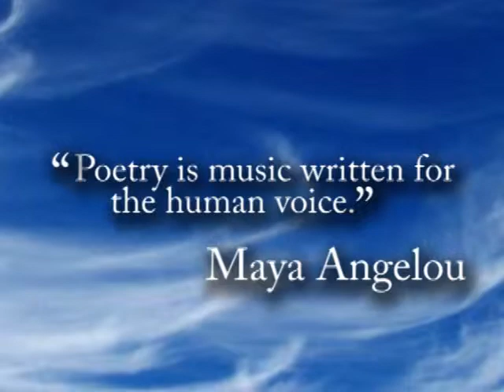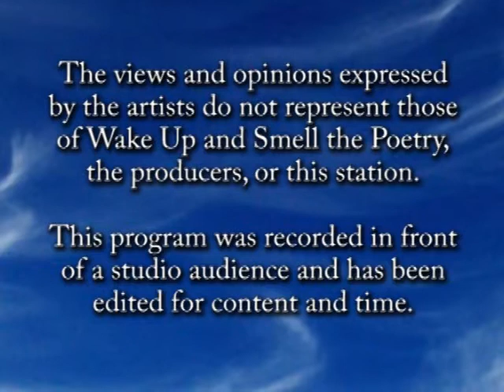Martha Collins, June 2012